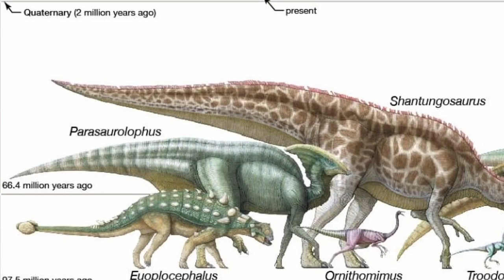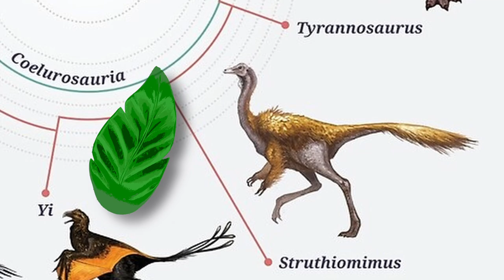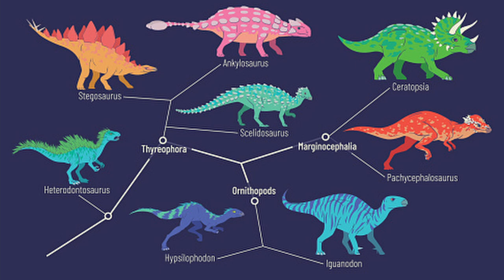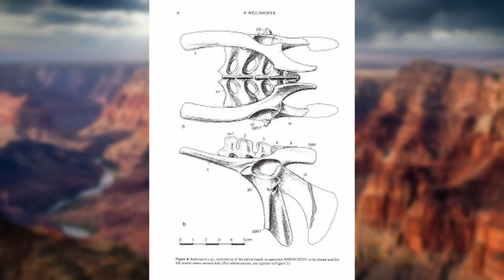5 Rapid-Fire Basic Dinosaur Facts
This video took much longer to edit than anticipated, but hey, it's educational. Was it worth it? Probably not.